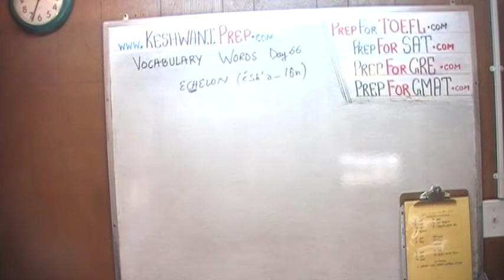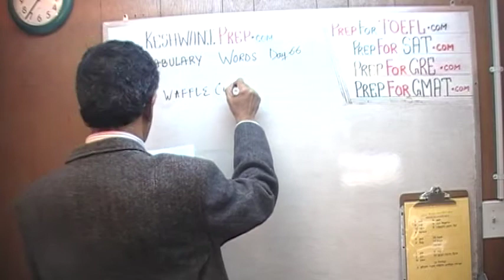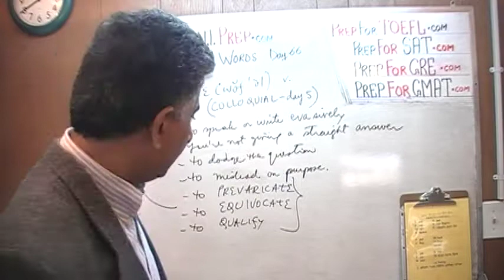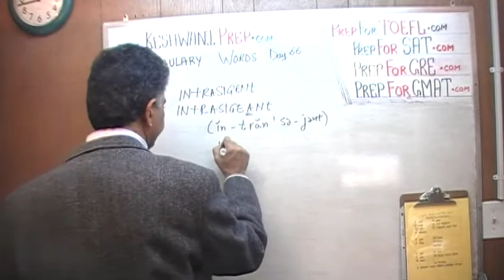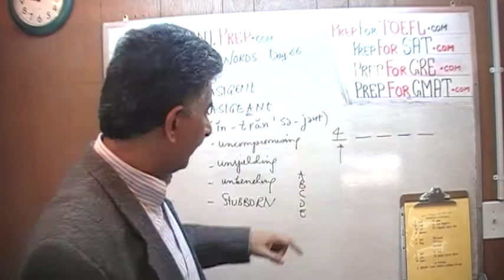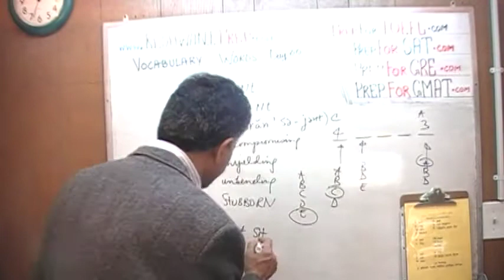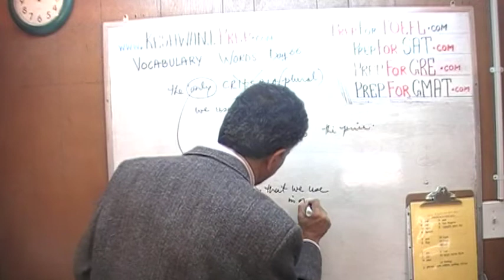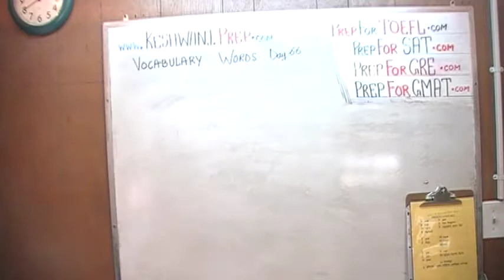Vocabulary Words Day 66 - Online Prep Tutor - GRE, GMAT, TEAS, HESI, SAT, ACT, TOEFL and IELTS